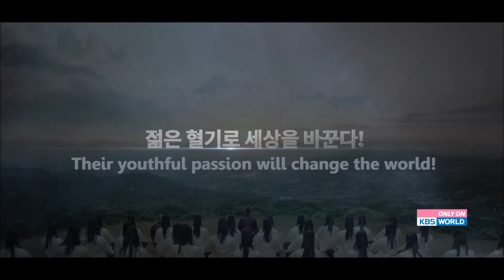(Teaser Ver.1) Hwarang | KBS WORLD TV